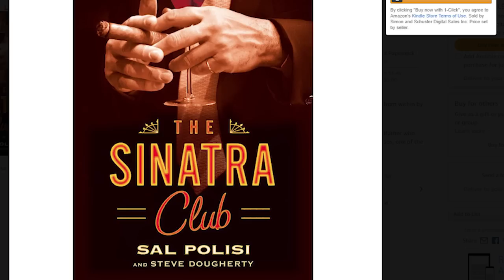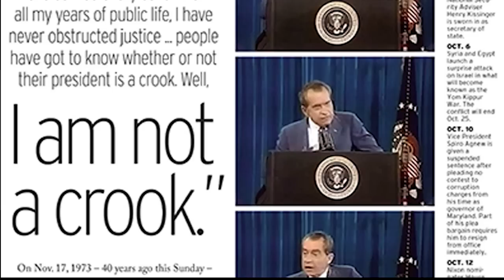Sal "Sally Ubatz" Polisi Talks - Gary Jenkins Episode 240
Retired Intelligence Det. Gary Jenkins has a candid conversation with Sal "Sally Ubatz" about his life in the mafia, how he turned and testified against John Gotti and his post-mafia life. Sal Polisi started life as a New York street kid, was a drug dealer and mob associate, a protected witness, and ended as an author, a screenwriter, and a filmmaker, who now lives peacefully in the desert. Look for him next year in Fear City 2, a Netflix series that looks at the 5 Families through the eyes of mafia members. He has written his life story called The Sinatra Club.